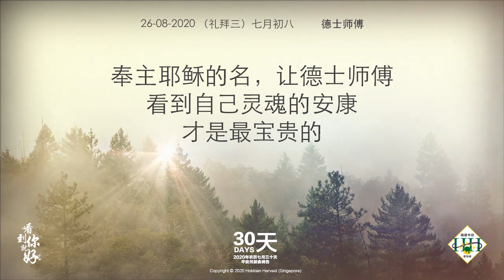Lunar 7th month Day 08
©️ 版权归新加坡福建丰收所有